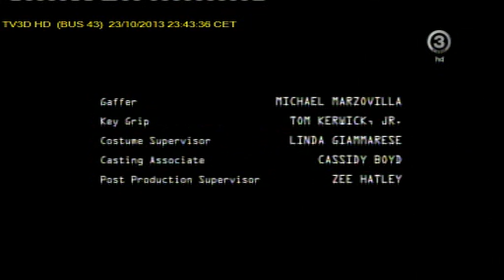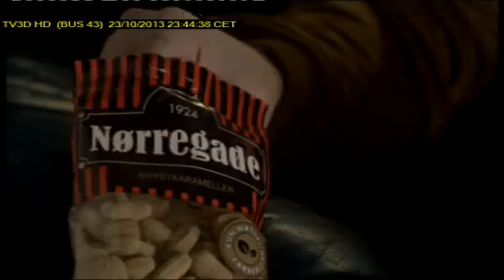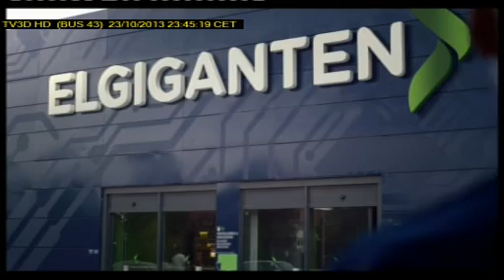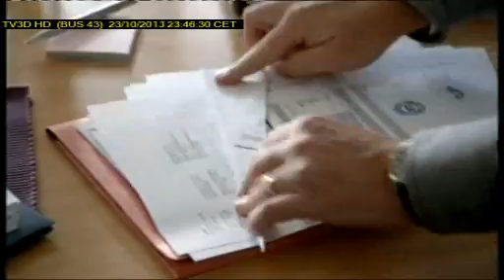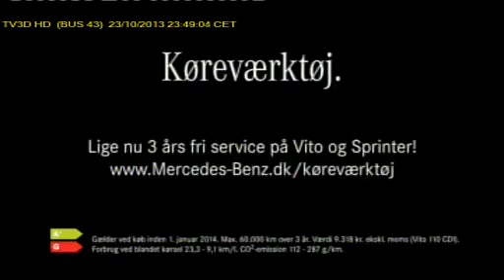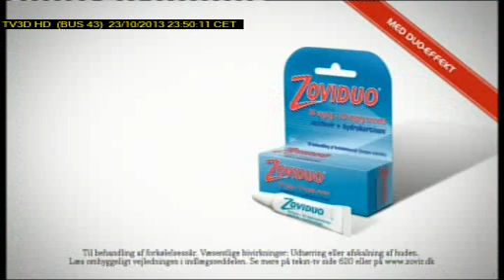TV3D 23 10 break 23 40